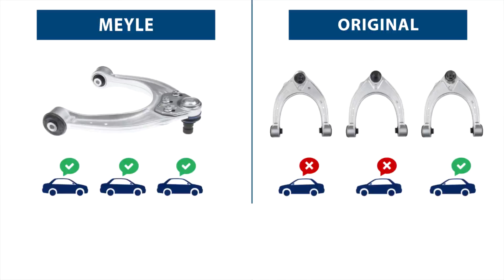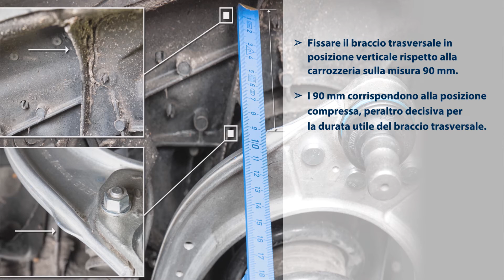I meccanici di MEYLE: Bracci trasversali MEYLE-HD per BMW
In questa puntata de “I meccanici di MEYLE” vi spieghiamo come sostituire il braccio trasversale dei modelli BMW delle serie 5, 6 e 7. Il braccio trasversale di qualità MEYLE-HD sviluppato dagli ingegneri della Wulf Gaertner Autoparts AG proprio per questi modelli auto, può essere impiegato in tutti e tre i modelli BMW. Grazie alla regolazione continua dello snodo del passaruota, questo braccio trasversale sostituisce tre versioni differenti del pezzo originale. Potete trovare il braccio trasversale MEYLE-HD sul sito con il numero di articolo 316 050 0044/HD.

Nota bene:quando si parla di indicazioni del produttore si intendono le indicazioni della casa costruttrice, che devono essere seguite.